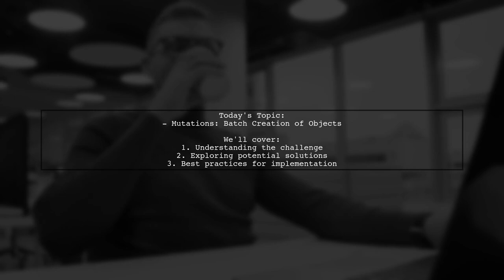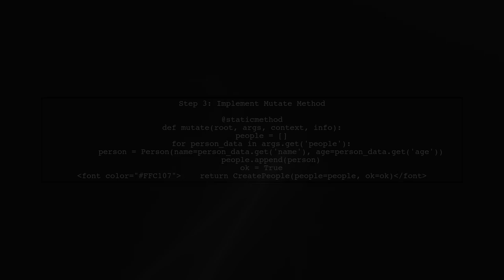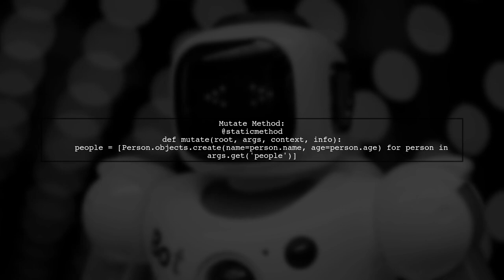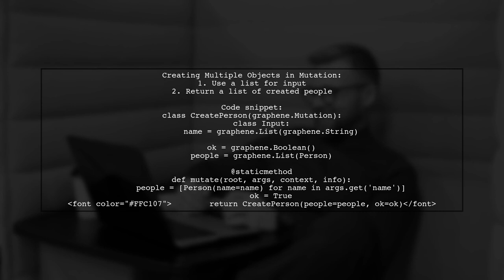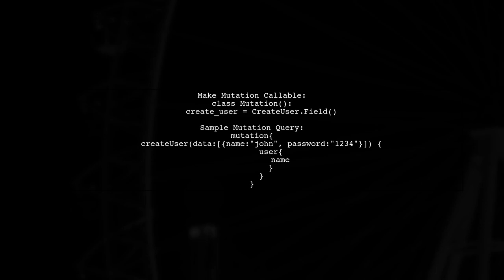Batch Creation of Objects in Mutations: Solving Common Challenges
In this video, we delve into the intricacies of batch creation of objects within mutations, a crucial aspect of modern application development. As developers, we often face challenges when managing multiple object creations efficiently and effectively. Join us as we explore common pitfalls, best practices, and practical solutions to streamline your workflow and enhance your coding experience. Whether you're a seasoned developer or just starting out, this guide will equip you with the tools you need to tackle these challenges head-on.

Today's Topic: Batch Creation of Objects in Mutations: Solving Common Challenges

Related to: batchcreation, objectmutations, solvingchallenges, programmingtechniques, softwaredevelopment, codingbestpractices, performanceoptimization, datamanagement, apidesign, errorhandling, batchprocessing, object-orientedprogramming,